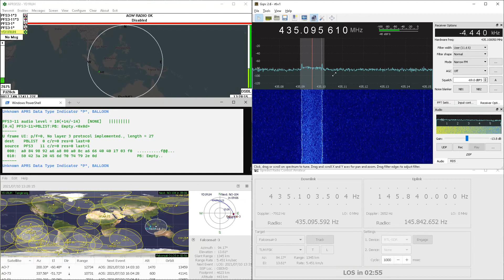Falconsat 3, 06:20 UTC , 10/07/2021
decoded